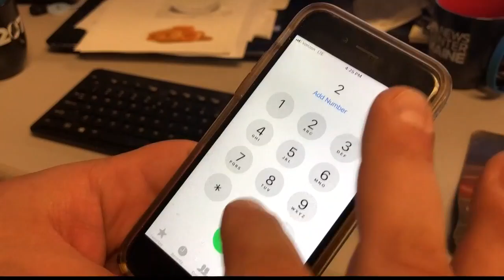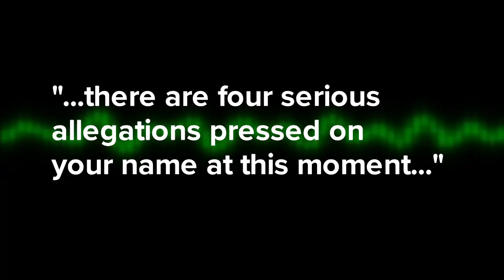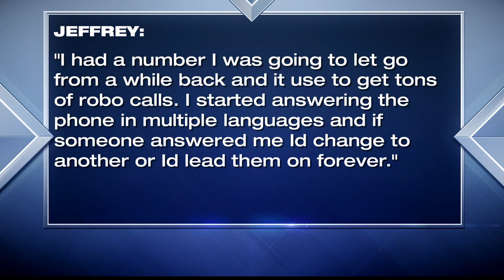NOW: Is that my phone number?